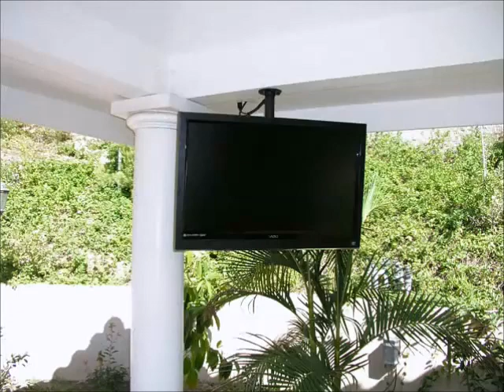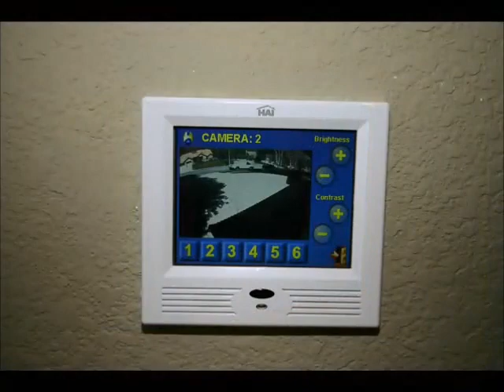Orange County Home Theater Installation Orange County TV Installation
Our Local Laguna Niguel CA Pros provide professional & affordable Home Theater & TV Installation.

Laguna Home Theater is your one-stop resource for sales, installation and service of home entertainment, home automation and video surveillance systems in Laguna Niguel and South Orange County CA. We are a full service Custom Home Electronics company that has the flexibility to offer services as simple as television purchase or as sensational as a world class dedicated home theater, and we provide this level of flexibility with all our other solutions as well.

We are licensed, bonded and insured with over 25 years of practical design and installation experience in state-of-the-art technology. Laguna Home Theater has the superior ability to plan, create, and install finished audio/visual solutions and integrated smart homes throughout Southern Orange County CA. Our comprehensive approach to custom home electronics allows us to create the fully integrated home theater or home automation system you have envisioned...easier than you ever imagined.

Laguna Home Theater has home theater installations in hundreds of homes in Southern California, from modest to finest. We take pride in creating custom solutions - we are known for the level of detail we commit to on every project, large or small. Our professionals strive to ensure that your home entertainment system is on time, on budget, and that the system's performance exceeds your expectations.

If it's your home in Irvine, your winter getaway in Palm Desert, or your beach house in Corona Del Mar, we can help. And you'll enjoy your systems even more knowing that you have just one Custom Home Electronics company to work with. Laguna Home Theater eliminates the hassle and aggravation of trying to coordinate multiple companies to integrate your electronic systems. We provide you with extraordinary support for everything we install. However, guarantees and warranties aside, we find our clients become Laguna Home Theater audiences for LIFE. That has been our tradition and that is our goal for the future. We have great pride in the level of service we achieve and are totally committed to you, our customer.

About the Author:
Laguna Home Theater is your one-stop resource for sales, installation and service of home entertainment, home automation and CCTV systems in Southern California. We make it easy to find a solution that fits your home and lifestyle perfectly, and is easier and more affordable than you imagined.

Audio Calibration.